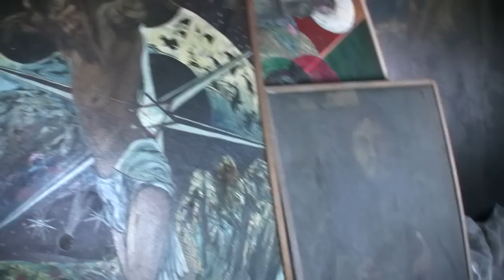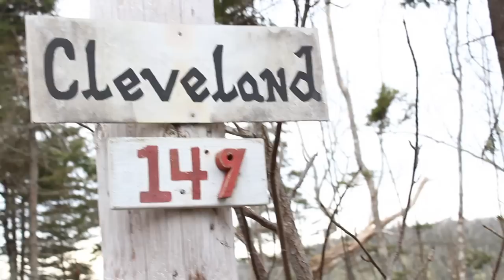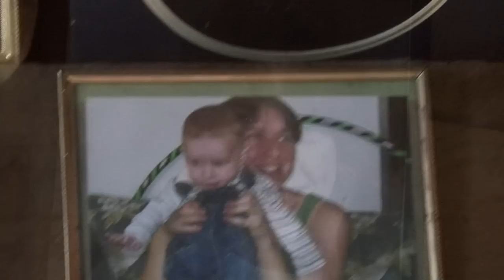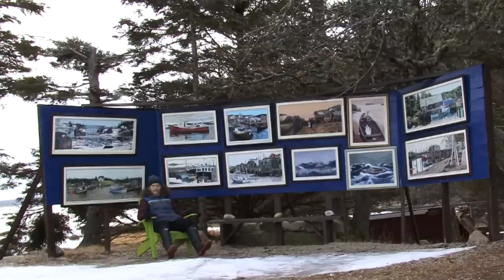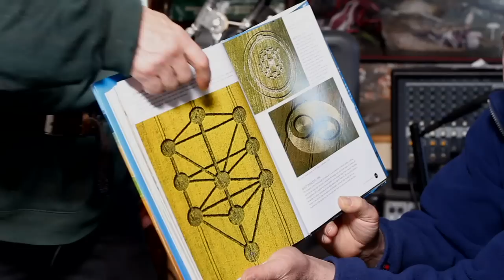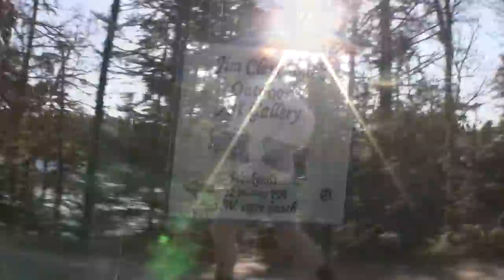This is Jim Cleveland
What is art? Herein lies the answer. It is reduced to the life's work of one man, far removed from the glamour of galleries, whose convictions have sustained a commitment that can only be marvelled at.